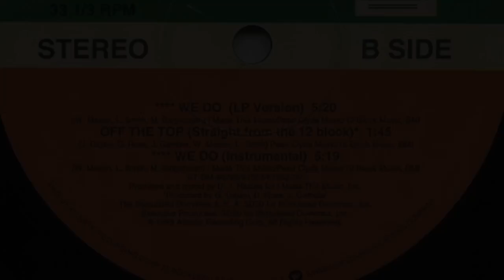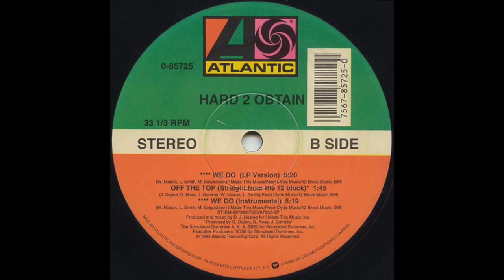Hard 2 Obtain - S**t We Do (lp version) (CLASSIC HIP HOP)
NY, '93. Know also as The 12 Block this NY hip hop group from Long Island which was composed of MCs Warren "Taste" Mason, Lorenzo "DL" Smith and Kevin "DJ Six Seven" Calhoun.

1LOVE!